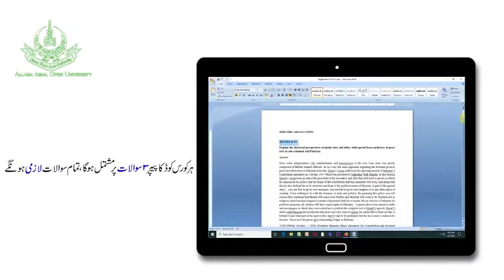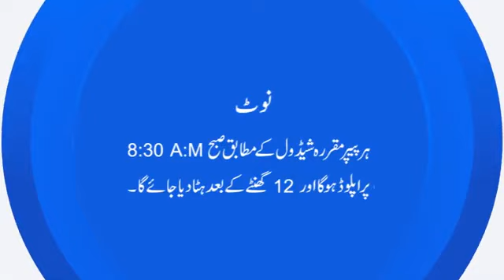AIOU Semester terminal Exam Procedure for LMS